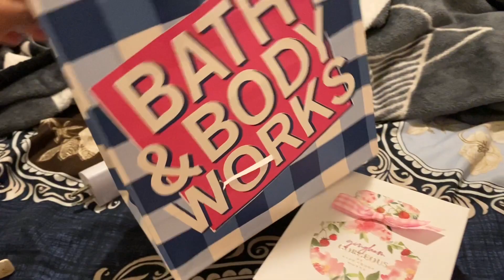My Birthday Celebration// Prince George// British Columbia// Canada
DAILY ROUTINE VLOGS IN PRINCE GEORGE CANADA